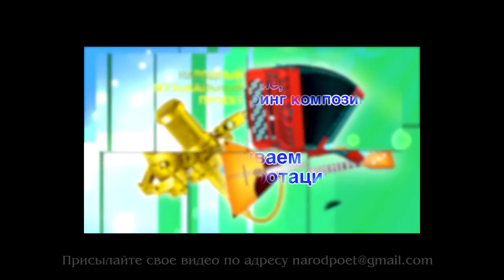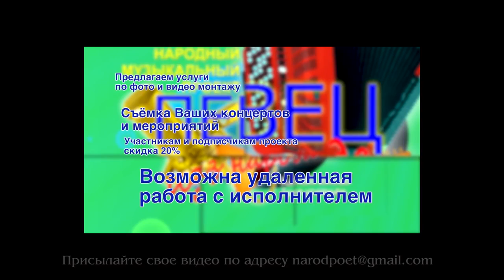Юрий Деденёв * Дух предков * ( Сл и муз Ю.Деденёв. )